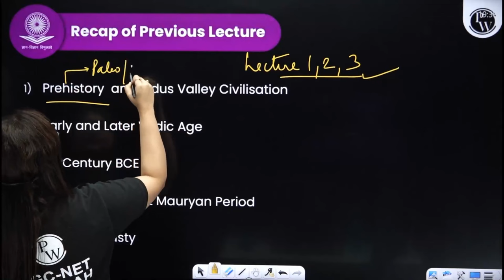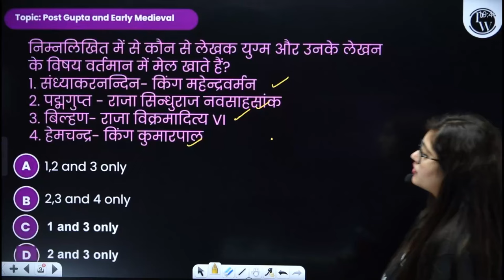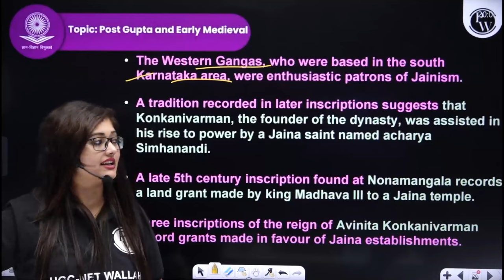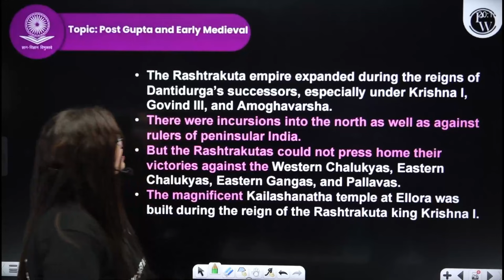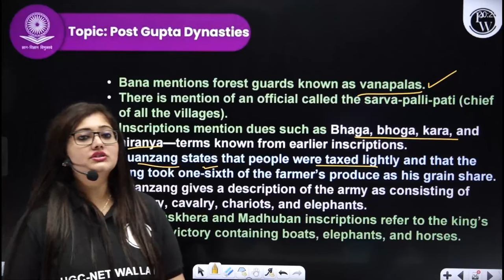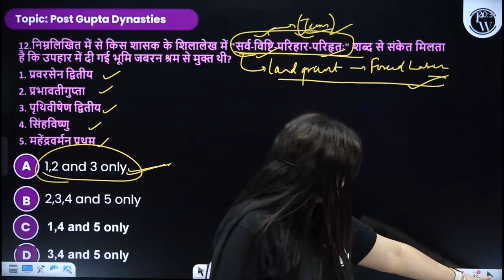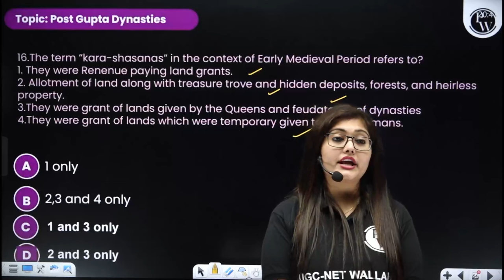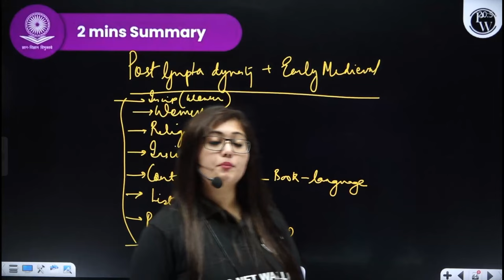Post Gupta Dynasty | Early Medieval Period | History | UGC NET 2023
📌 PW UGC NET  SOCIAL MEDIA -